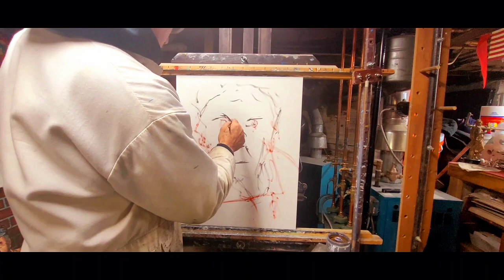HARD RAIN. old homeless man